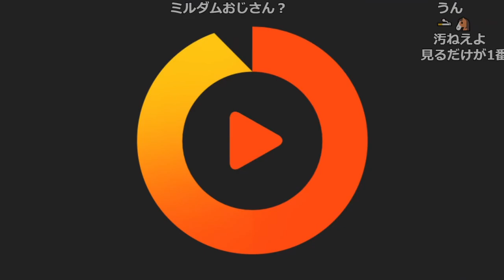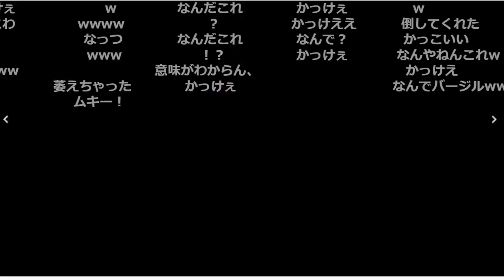合法エ□動画を見るおおえのたかゆき【2023/01/09】